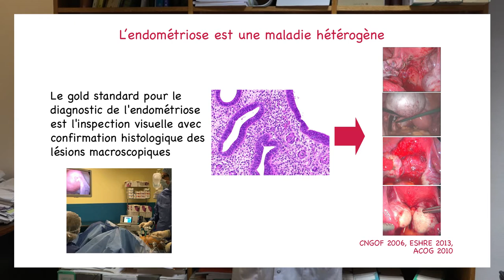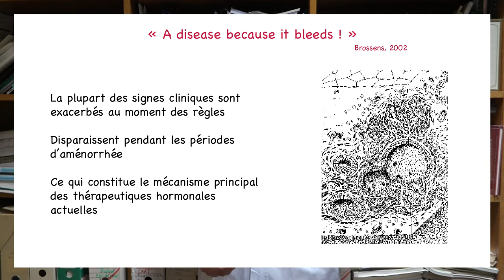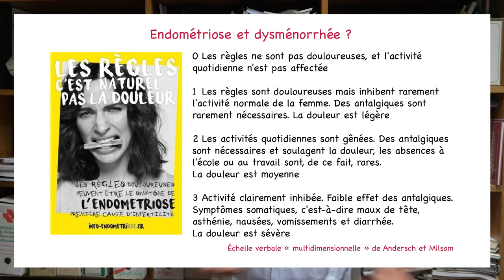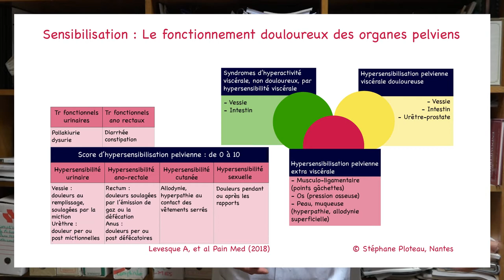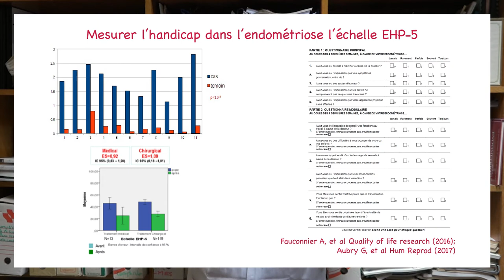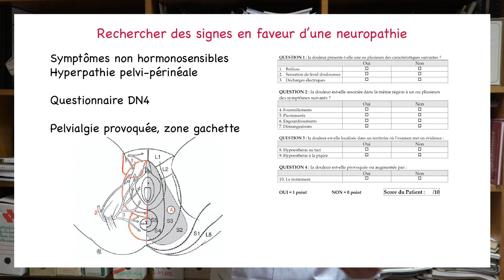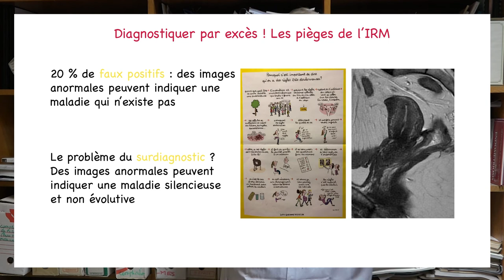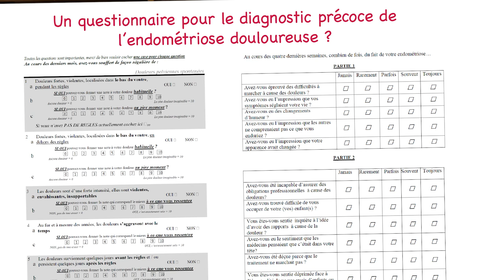Endométriose : Symptomatologie et qualité de vie : Pr Arnaud FAUCONNIER